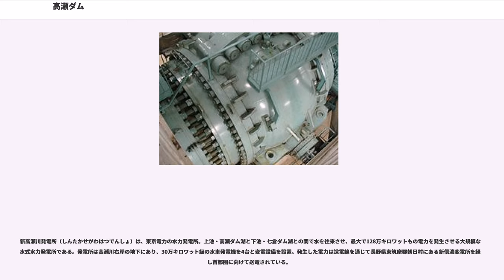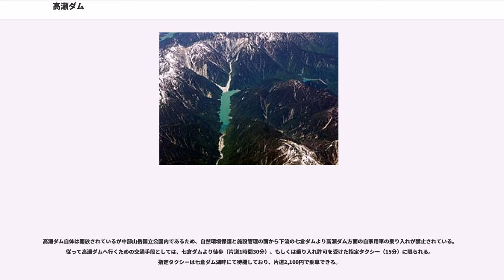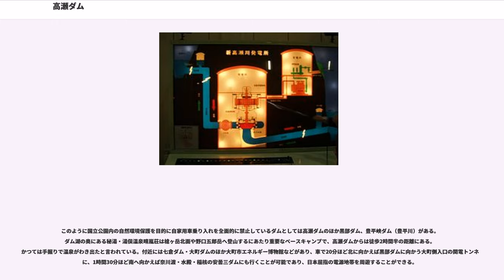高瀬ダム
信濃川水系のダム・堰

高瀬ダム（たかせダム）は長野県大町市、一級河川・信濃川水系高瀬川の上流部に建設されたダムである。

東京電力が管理する発電用ダムで、富山県の黒部ダム（黒部川）に次ぎ日本第二位の高さ・176メートルを誇る巨大なロックフィルダム。揚水式水力発電所である新高瀬川発電所の上部調整池を形成し、下部調整池である七倉ダムとの間で最大128万キロワットを発電する日本有数の大規模水力発電所を擁する。ダムによって形成された人造湖は高瀬ダム調整湖（たかせダムちょうせいこ）と呼ばれ、通称はない。しかし2005年（平成17年）には大町市の推薦を受け財団法人ダム水源地環境整備センターが選定するダム湖百選に選ばれている。中部山岳国立公園に指定されており、黒部ダムと同様に自家用車で行くことができないダムである。

信濃川水系犀川の支流である高瀬川は、飛騨山脈という日本国内有数の豪雪地帯に端を発する急流河川であり、水力発電に適しているとして古くから注目されてきた。電源開発計画を進めていた東信電気は、1922年（大正11年）に完成させた高瀬川第一発電所を足がかりに、高瀬川第二、第三、第四、第五発電所を次々に建設した。

第二次世界大戦後、高瀬川の水力発電所群を引き継いだ東京電力は首都圏における電力需要の高まりを受けて高瀬川の電源再開発事業を計画した。高瀬川においてすでに稼働している水力発電所はいずれも小規模なもので、河川の利用率も低く開発の余地は残されていた。当初は上流に高さ170メートル級の巨大なダムを築き、下流6か所の水力発電所によって最大43万キロワットを発生させ、一年間あたり6億キロワット時もの電力量を得ることを構想していた。しかし、その後の火力発電の進歩により電力供給の主体が水力発電から火力発電に移行したことを受け、高瀬川電源再開発計画は大きく変更される。最終的には高瀬ダム、七倉ダムという2基のダムを建設し、各ダム湖間で水を往来させる揚水発電所建設計画としてまとめられた。深夜の余剰電力を下池・七倉ダム湖より上池・高瀬ダム湖へと水をくみ上げることで吸収し、大量の電力が必要な昼間に備えるという運用により、大規模な火力発電所を安定して効率よく運転させることができる。

1969年（昭和44年）、高瀬ダムを上池、七倉ダムを下池とした新高瀬川発電所の建設に着手。1979年（昭和54年）に事業は完成した。

新高瀬川発電所（しんたかせがわはつでんしょ）は、東京電力の水力発電所。上池・高瀬ダム湖と下池・七倉ダム湖との間で水を往来させ、最大で128万キロワットもの電力を発生させる大規模な揚水式水力発電所である。発電所は高瀬川右岸の地下にあり、30万キロワット級の水車発電機を4台と変電設備を設置。発生した電力は送電線を通じて長野県東筑摩郡朝日村にある新信濃変電所を経由し首都圏に向けて送電されている。

高瀬川テプコ館では高瀬ダムおよび新高瀬川発電所の見学を無料にて実施していた。完成当時は日本最大級の規模で、1980年代には東京電力のテレビコマーシャルにて放映されていた。しかしその後平成23年の東日本大震災によって発生した福島第一原子力発電所の事故をきっかけにテプコ館は休館となり、放射能汚染の賠償のための資金調達の一環として6月には廃止された。

信濃大町駅から七倉ダムまでタクシーで30分、約6200円。七倉ダムから高瀬ダムまで特定タクシーで15分、約2100円。

高瀬ダム自体は開放されているが中部山岳国立公園内であるため、自然環境保護と施設管理の面から下流の七倉ダムより高瀬ダム方面の自家用車の乗り入れが禁止されている。従って高瀬ダムへ行くための交通手段としては、七倉ダムより徒歩（片道1時間30分）、もしくは乗り入れ許可を受けた指定タクシー（15分）に限られる。指定タクシーは七倉ダム湖畔にて待機しており、片道2,100円で乗車できる。

かつては高瀬川テプコ館より発車する無料送迎バス（予約制）が存在した。約2時間の行程でダムと発電所を見学することができたが、同館の廃止に伴い送迎バスも廃止された。

高瀬ダムは長野県内屈指の紅葉の名所・高瀬渓谷にあり、特に堤頂から見る紅葉は燃え立つように鮮やかで見る者を感動させる。曽野綾子の小説『湖水誕生』にも描かれている高瀬ダム調整湖は2005年（平成17年）、大町市の推薦によってダム水源地環境整備センターが選定するダム湖百選に選定された...